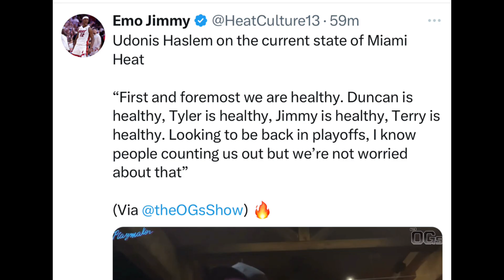Miami Heat News!! Udonis Haslem WARNS The NBA About HEALTHY Miami Heat Team!!